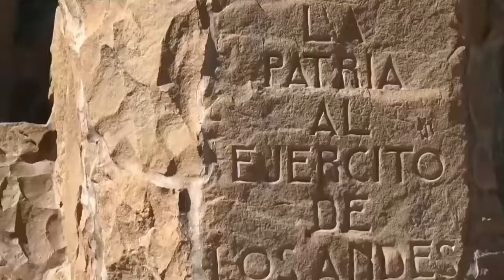BELAS PAISAGENS NA PATAGÔNIA ARGENTINA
Neste Vídeo eu mostro belas Paisagens da Patagônia Argentina e algumas de Mendoza a Região dos Vinhos dos Hermanos.